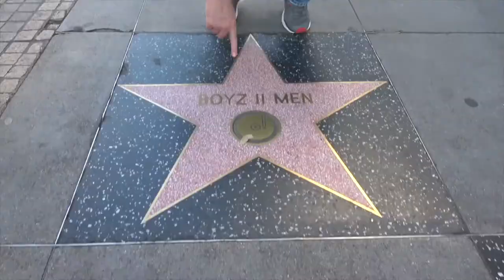RPR Clips - Blink If You Hear Me